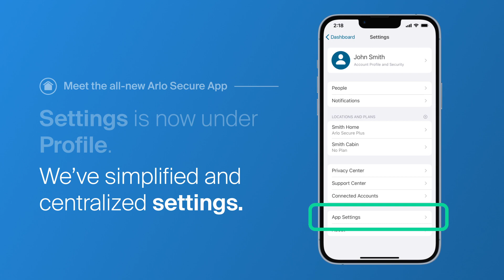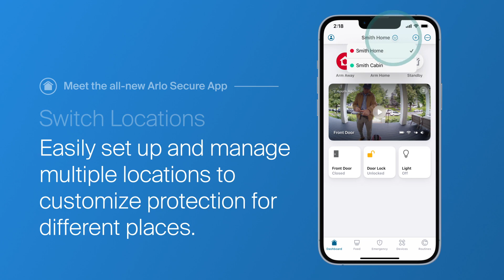Arlo Secure App - What's New | Smart Home Security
Control your Arlo smart home security system with one, easy-to-use app. Use the Arlo Secure App to protect your home with Arlo’s award-winning home security system, video doorbells, cameras, and floodlights.

Find useful resources and information on important updates to the Arlo Secure App.